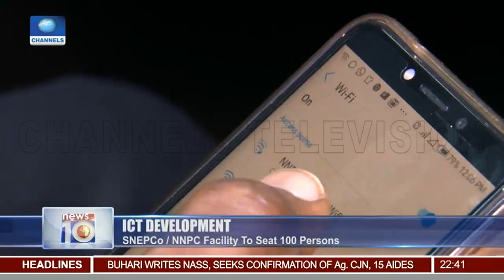SNEPCo, NNPC Donate ICT Centre To AAU Ekpoma